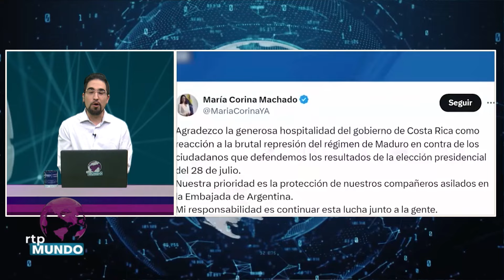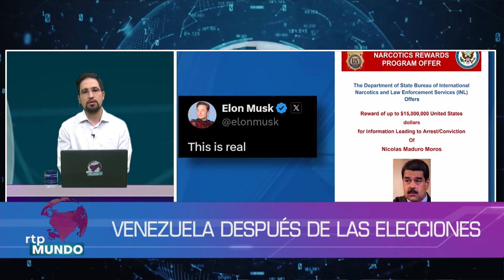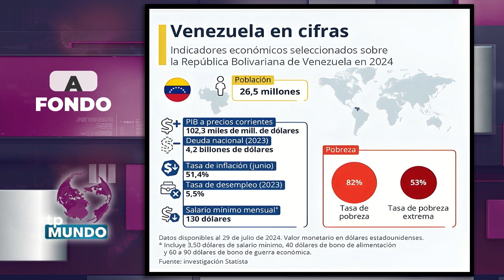Análisis Postelectoral de las Presidenciales en Venezuela: Entrevista con Víctor Juárez Chacón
En RTP mundo realizamos un análisis de la situación actual de Venezuela, en medio de la profunda tensión política y de una ola de protestas populares que ha generado el anuncio del resultado electoral en las elecciones presidenciales de Venezuela, junto al analista internacional, Víctor Juárez Chacón.